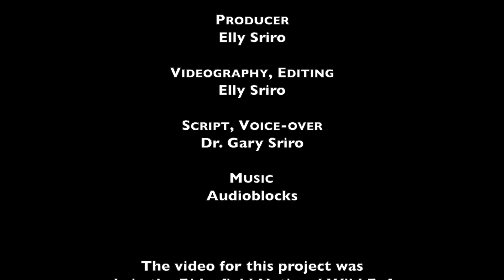Trumpeter and Tundra Swan. Nature, behavior, natural habitat, migration, wing span of the wild swan.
Here at the Portland, OR metropolitan area, wild  swan migrates every winter.  We think there is something very special here about this beautiful white feather bird.
We saw two type of swans, the Trumpeter  and the Tundra Swan. Distinguishing Trumpeters from Tundras was not easy for us.
This video describes and shows the nature, behavior,  natural habitat, migration, wing span, and the beauty of the trumpeter and the tundra swan at NW,  Portland, Oregon metropolitan area.